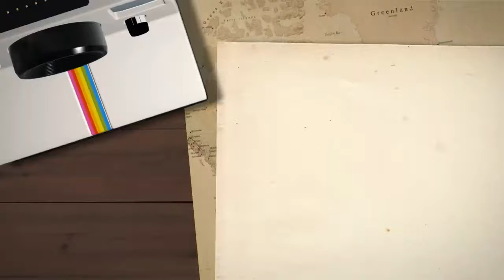TW Develop Sunday Basketball Grind Session 2/12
Sunday Basketball Grind with Marques